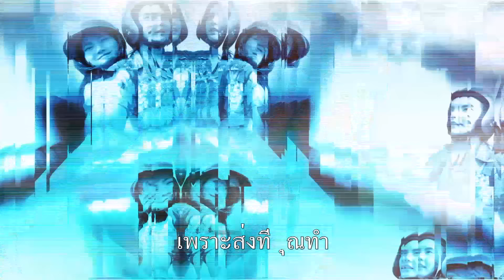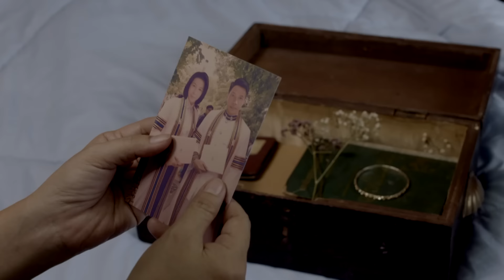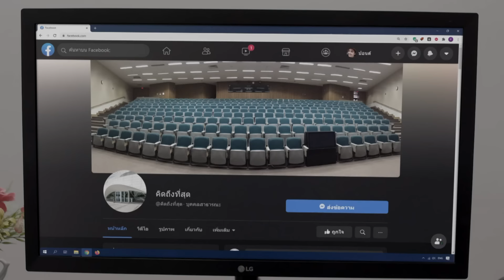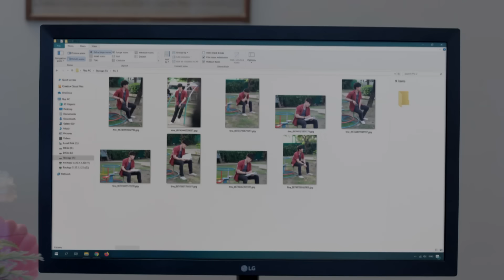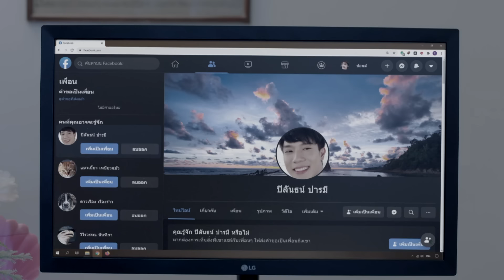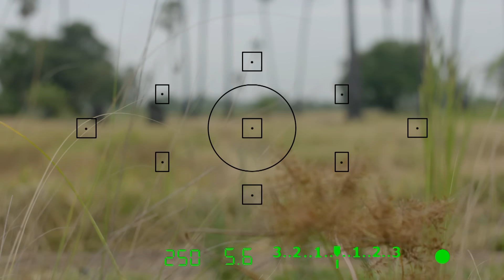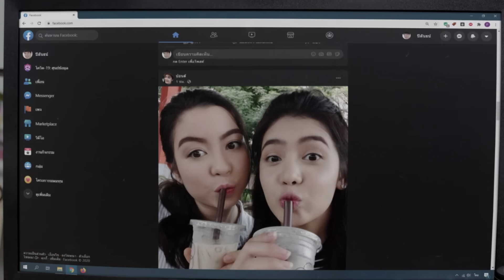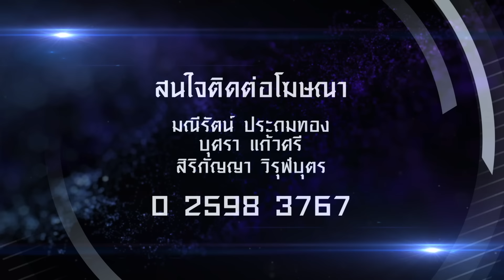OFFICIAL : ฟ้ามีตา ตอน...คนเดียว...ที่คิดถึง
🔅ตอน... คนเดียว...ที่คิดถึง
ออกอากาศวันที่ 18 ก.ค.63

บทโทรทัศน์ : เดือนกันยา
กำกับการแสดง : ทองสิทธิ์ โสดาโคตร

เกศรินทร์ น้อยผึ้ง,สพล อัศวมั่นคง,ฉัตรดาว สิทธิผล,ชาลีน่า ไบเล่ย์